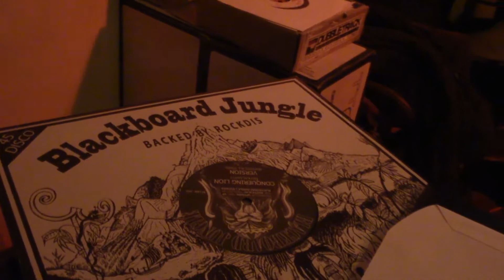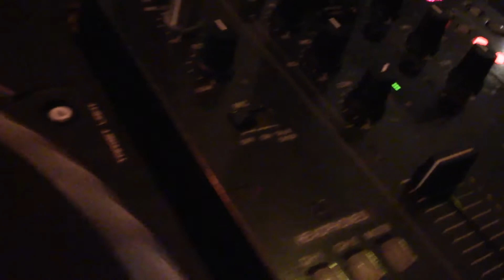MAURO IL GRECO - 40° B-DAY PARTY - ROMA BARAKA BISTROT - 5 GENNAIO 2014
mauro il greco 40° birthday party roma baraka bistrot 5 gennaio 2014